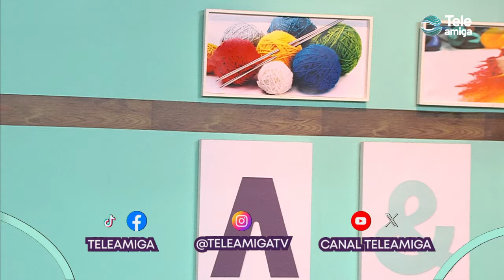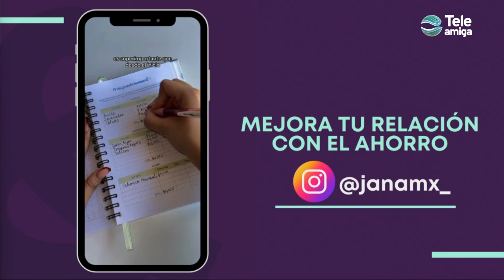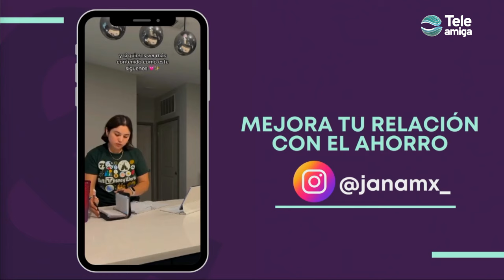DECORACIÓN DE BOLSA DE PAPEL PARA REGALO en Aprenda y Venda - Teleamiga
🎨✨Hoy en Aprendayvenda, aprenderás a transformar una sencilla bolsa de papel en el mejor empaque de regalo que hayas dado nunca. Agradecemos a nuestra profe invitada Laura Hernández por este taller y todo su talento.

Para este taller necesitarás:
Bolsa de papel, pinturas acrílicas en colores de preferencia, pinceles, marcador acrílico blanco y negro